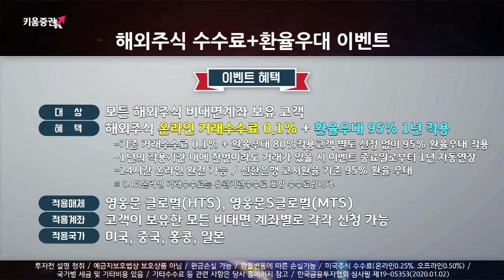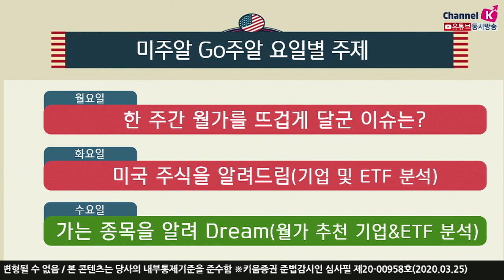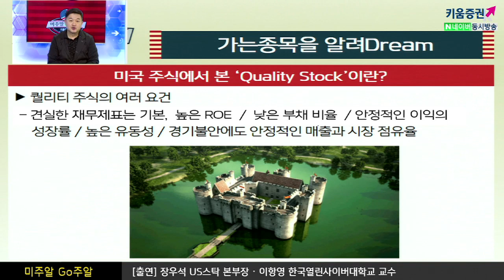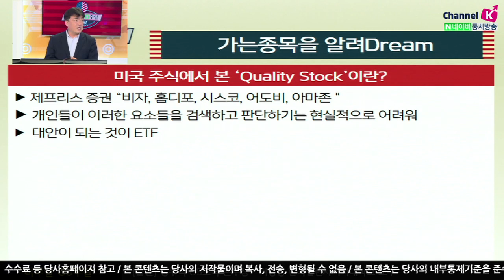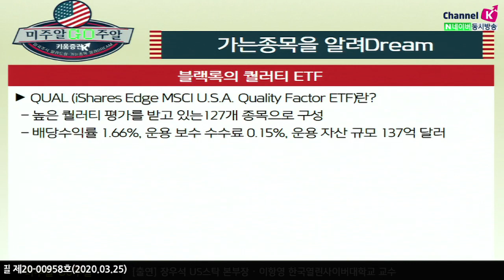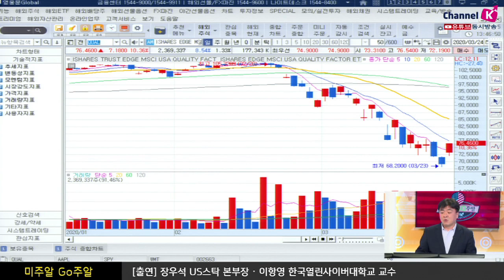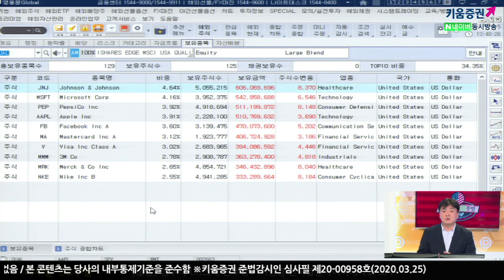[해외주식투자] 미주알 GO주알 / 미국 주식에서 본 ‘Quality Stock’이란? (20.03.25)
코로나19로 지나치게 많이 하락한 주식들이 속출

​제프리스 증권 “주식시장 급락을 이용해서
좋은 퀄리티 주식을 실제 훔칠 수 있는 절호의 기회”​

퀄리티 주식의 여러 요건
​견실한 재무제표는 기본, 높은 ROE / 낮은 부채 비율 / 안정적인 이익의
​성장률 / 높은 유동성 / 경기불안에도 안정적인 매출과 시장 점유율​

​제프리스 증권 “비자, 홈디포, 시스코, 어도비, 아마존＂
​인들이 이러한 요소들을 검색하고 판단하기는 현실적으로 어려워
​​대안이 되는 것이 ETF

QUAL (iShares Edge MSCI U.S.A. Quality FactorETF)란?
​높은 퀄러티 평가를 받고 있는127개 종목으로 구성
​배당수익률 1.66%, 운용 보수 수수료 0.15%, 운용 자산 규모 137억 달러​